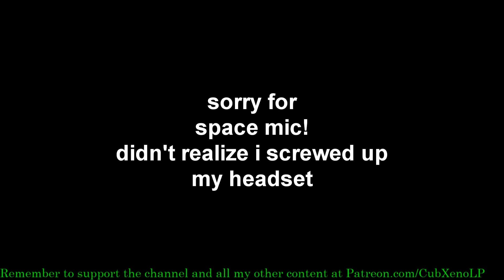The Legend of Zelda: The Wind Waker E5 - I Suck at Throwing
Oh hey! Look! There's stuff down here now!

Keep in mind my videos are generally aimed at older audiences, this is not a kid friendly channel!